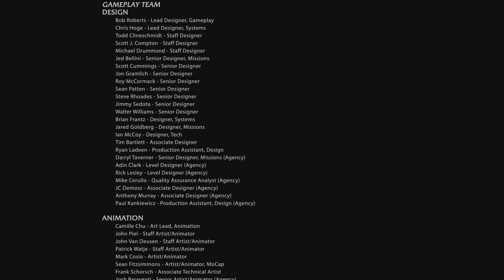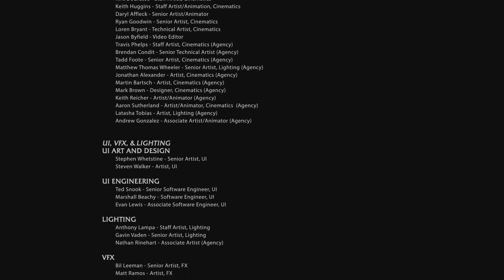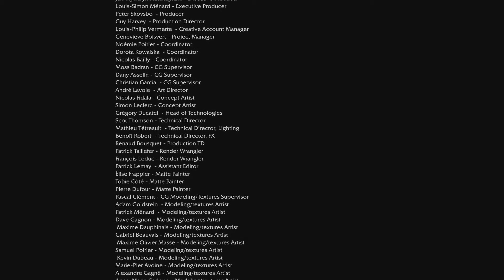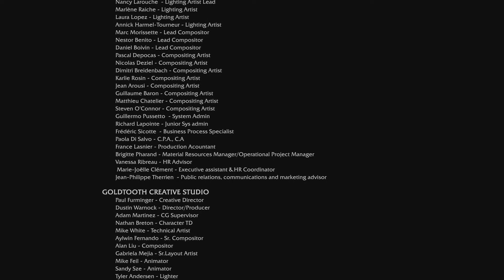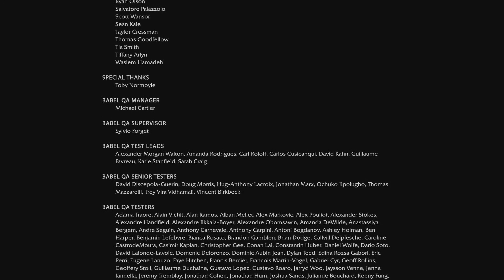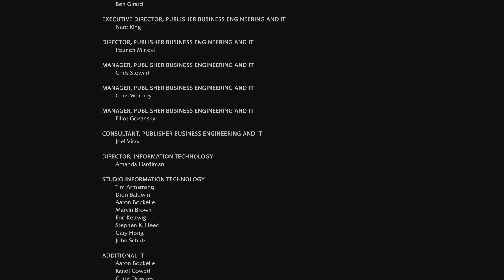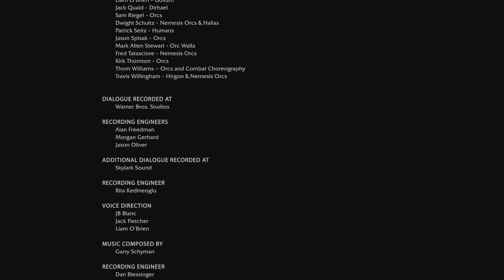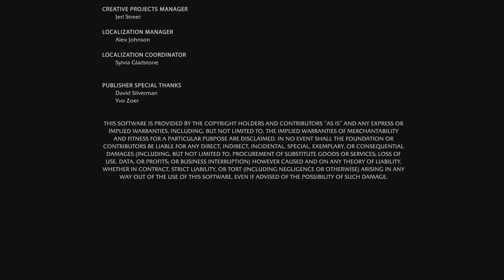Shadow of Mordor Walkthrough Part 22 - Mordor in Flames (Ending)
**Don't forget to change settings to 1080P**
In This Video,we play through the story misison: Mordor in Flames.  It_s time to end this

The game takes place between the events of The Hobbit and The Lord of The Rings, as written by J.R.R. Tolkien. The family of Talion, a ranger of Gondor responsible for guarding the Black Gate of Mordor, is killed by Sauron's armies, but Talion (voiced and motion captured by Troy Baker) is revived with "wraith-like abilities" and heads into Mordor to exact his revenge. Mordor is not yet a barren wasteland in this story. The player will encounter Gollum (voiced by Liam O'Brien) in the game, discovering that Talion and Gollum have a lot in common. Talion discovers that the wraith who revived him is Celebrimbor (voiced by Alastair Duncan), the greatest Elven smith master of the Second Age and the maker of the Rings of Power, who also seeks revenge against Sauron.

The story involves the Rings of Power, but the story is separate to The Lord of the Rings canon. The Monolith team is working with Middle-earth Enterprises, Peter Jackson and the artists at the Weta Workshop to make sure that the settings, characters and story align within canon.  Tolkien stated that, aside from Beren, dead men did not return to life in Middle-earth. The beginning of the game is set during abandonment of the watch on the Black Gate, despite that watch ending some 1,300 years prior to the game's start date.

Middle-earth: Shadow of Mordor is an upcoming action role-playing video game set in The Lord of the Rings universe, being developed by Monolith Productions and due to be released by Warner Bros. Interactive Entertainment. The game will bridge the gap between the events of The Hobbit and The Lord of the Rings saga and is due for release on PC, PlayStation 3, PlayStation 4, Xbox 360 and Xbox One.